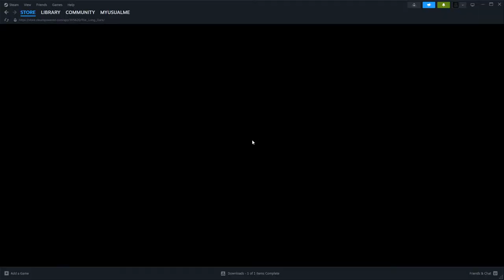Thompson Crossing Leftovers!- THE LONG DARK INTERLOPER! S3 E55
While we are in Thompson's Crossing, we scavenge for leftover bits I may have left behind!
Any parcels or letters can be sent to-
Joe Usual
35 S. Beech St.
Unit 334
Cortez Colo. 81321